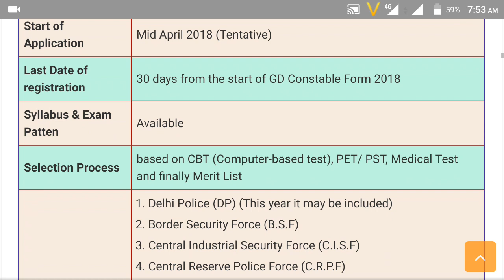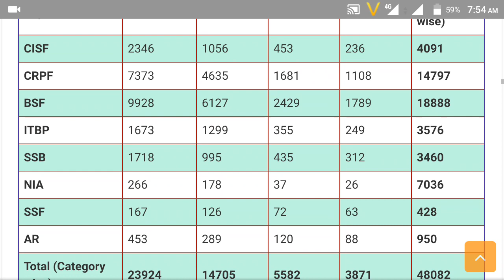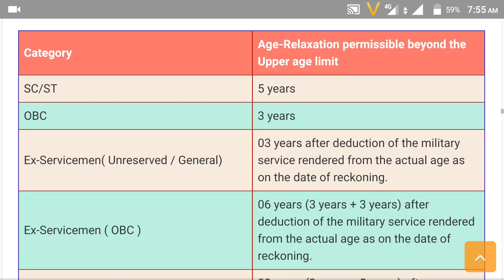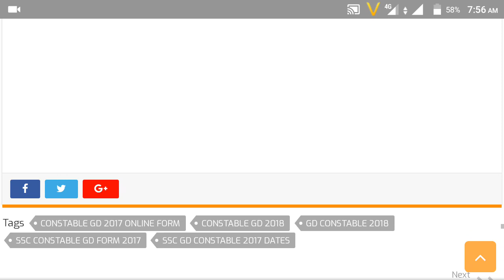ssc gd constable latest news 04.04.2018 !